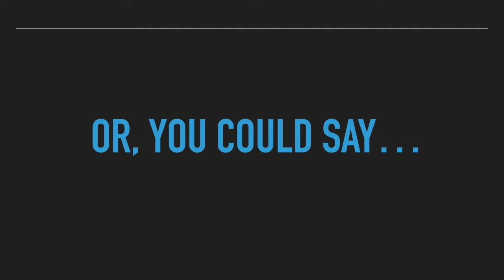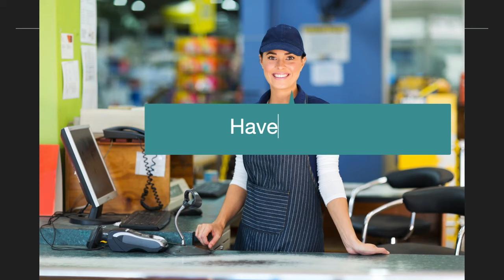How to Speak with a 🛒 Supermarket Cashier | English Conversation Practice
In this English conversation practice video, language learners can watch and practice an authentic conversation between a customer and a supermarket or grocery store cashier. By watching and also speaking the phrases, and mastering the expressions and questions used in this English conversation lesson, students will develop the skills and confidence to speak more natural English while traveling or living in English speaking countries. In addition, this video lesson can help both customers and cashiers learn how to communicate more fluently in English. The role play method has proven to be a powerful way to help English language learners become more fluent speaking English.

⏱TimeStamps⏱
0:00 - Intro
0:14 - Greeting
0:36 - Method of payment
0:40 - Ask/Negotiate for meaning
1:12 - Speak more slowly
2:19 - How to use a debit card machine
2:57 - Final greetings

English conversation used in this video.
Cashier: How are you doing today?
Customer: Fine, thanks. And you?
Cashier: I can’t complain. Did you bring your own bag?
Customer: Yes, I did.
Cashier: OK. Cash or credit?
Customer: Sorry, could you repeat that?
Cashier: Would you like to pay by cash or credit card?
Customer: Can I pay with a debit card?
Cashier: Sure, that’s fine.
Cashier: Would you like to donate $5 to Children’s Hospital today?
Customer: Sorry, I didn’t catch that. Could you speak a little more slowly?
Customer: Umm, OK.
Narrator: Or…
Customer: No, thank you.
Cashier: Your total is $35.63.
Customer: OK, thanks.
Cashier: Debit card, right?
Customer: Yes, that’s right.
Cashier: Put your card in the slot.
Customer: Here?
Cashier: Yes. Now enter your PIN
Customer: OK.
Cashier: Hit the green button.
Customer: Sorry, what was that?
Narrator: Hot the green button equals press the green button.
Cashier: Press the green button.
Customer: Right. I got it.
Cashier: OK. Here’s your receipt. Have a nice day.
Customer: Thank you for your help.

For the textbook, A Single Step to English Communication,

Related Terms: English conversation practice
English language learning
ESL
Free English
American English

Neste vídeo, os alunos que estão aprendendo inglês podem praticar uma conversa entre um cliente e um supermercado ou caixa de mercearia. Observando e praticando as frases, expressões e perguntas usadas nesta aula de aprendizado de inglês, os alunos desenvolverão as habilidades e a confiança para se comunicar em inglês enquanto viajam ou vivem em países de língua inglesa.

En este video, los estudiantes de inglés pueden practicar una conversación entre un cliente y el cajero de un supermercado o tienda de comestibles. Al observar y practicar las frases, expresiones y preguntas utilizadas en esta lección de aprendizaje del idioma inglés, los estudiantes desarrollarán las habilidades y la confianza para comunicarse en inglés mientras viajan o viven en países de habla inglesa.

Dalam video ini, pembelajar bahasa Inggris dapat mempraktikkan percakapan antara pelanggan dengan supermarket atau kasir toko kelontong. Dengan mengamati dan mempraktikkan ungkapan, ungkapan, dan pertanyaan yang digunakan dalam pembelajaran bahasa Inggris ini, siswa akan mengembangkan keterampilan dan kepercayaan diri untuk berkomunikasi dalam bahasa Inggris saat bepergian atau tinggal di negara-negara berbahasa Inggris.

इस वीडियो में, अंग्रेजी भाषा सीखने वाले ग्राहक और सुपरमार्केट या किराने की दुकान कैशियर के बीच बातचीत का अभ्यास कर सकते हैं। इस अंग्रेजी भाषा सीखने के पाठ में उपयोग किए जाने वाले वाक्यांशों, अभिव्यक्तियों और प्रश्नों को देखने और अभ्यास करने से, छात्रों को अंग्रेजी बोलने वाले देशों में यात्रा या रहने के दौरान अंग्रेजी में संवाद करने का कौशल और आत्मविश्वास विकसित होगा।

Trong video này, người học tiếng Anh có thể thực hành một đoạn hội thoại giữa khách hàng và nhân viên thu ngân siêu thị hoặc cửa hàng tạp hóa. Bằng cách xem và thực hành các cụm từ, cách diễn đạt và câu hỏi được sử dụng trong bài học tiếng Anh này, học sinh sẽ phát triển các kỹ năng và sự tự tin để giao tiếp bằng tiếng Anh khi đi du lịch hoặc sống ở các nước nói tiếng Anh.

ในวิดีโอนี้ผู้เรียนภาษาอังกฤษสามารถฝึกสนทนาระหว่างลูกค้ากับพนักงานเก็บเงินในซูเปอร์มาร์เก็ตหรือร้านขายของชำ ด้วยการดูและฝึกฝนวลีสำนวนและคำถามที่ใช้ในบทเรียนการเรียนรู้ภาษาอังกฤษนี้นักเรียนจะได้พัฒนาทักษะและความมั่นใจในการสื่อสารภาษาอังกฤษขณะเดินทางหรืออาศัยอยู่ในประเทศที่พูดภาษาอังกฤษ